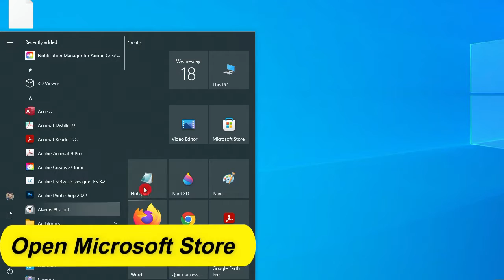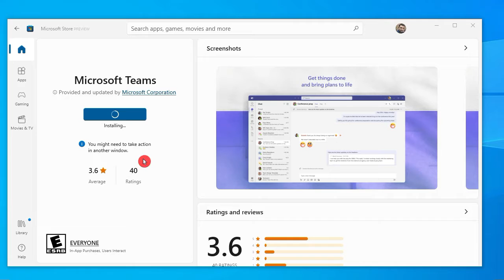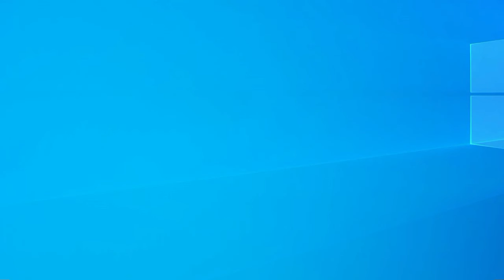Download Microsoft Teams | How To Download Microsoft Teams From Microsoft Store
Microsoft Teams is free . You can download it from the official Microsoft website.

In this step-by-step tutorial, Learn The installation of Microsoft Teams from the WindowsStore is now released!